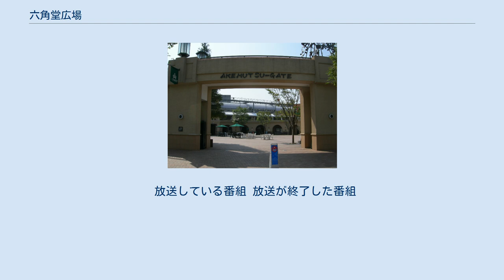六角堂広場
六角堂広場（シティプラザ整備前） 六角堂広場（ろっかくどうひろば）は、福岡県久留米市六ツ門町にある施設。
 当初、中心市街地の活性化を目的として、久留米市と株式会社ハイマート久留米が協力して整備した広場であった。
 2016年4月の久留米シティプラザ完成と共に、同施設内の開放広場（屋根付き）となった。
 この場所は、久留米市の中心市街地「六ツ門アーケード」に隣接している。
 円形イベント広場を中心として無料休憩スペース、多目的トイレ、市民ギャラリー、サテライトスタジオ等があった。
また商業施設「大陸食ロード」には、カフェやラーメン、居酒屋など食事ができる店舗があった。
 名称の由来は、かつてこの広場の名前の由来となった六角堂である。
太平洋戦争後はこの地（もしくは「六ツ門アーケード」か）に置かれた街頭テレビに人が群がるなど町のシンボル広場であった。
 久留米市は火災により空き地となったため、土地を買収し、新たな「六角堂広場」を整備した。
 その後，「久留米ブルースフェスティバル」をはじめ、多くの音楽祭が開かれたり、「ラーメンフェスタin久留米」、「久留米焼きとり 日本一フェスタ」、「B1グランプリ」など、多くのイベントが開催された。
 新たな再開発計画が立てられ、久留米シティプラザの建設がスタート、これに伴い2013年3月末日をもって旧・六角堂広場が閉鎖された。
 放送している番組 放送が終了した番組